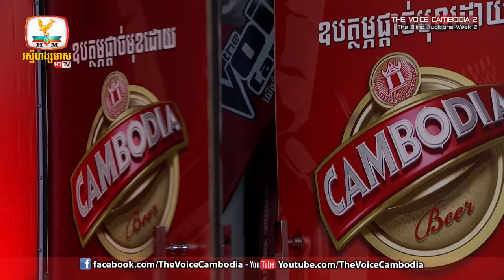The Voice Cambodia - រ៉េត ស៊ូហ្សាណា - The Power of Love - 13 March 2016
The Voice Cambodia រដូវកាលទី 2 វគ្គ The Blind Auditions សប្តាហ៍ទី 2
ទស្សនាបេក្ខនារី៖ រ៉េត ស៊ូហ្សាណា អាយុ 16 ឆ្នាំ
ជាបេក្ខនារីរស់នៅទីក្រុងភ្នំពេញ
ច្រៀងបទ៖ The Power of Love
Youtube.com/TheVoiceCambodia